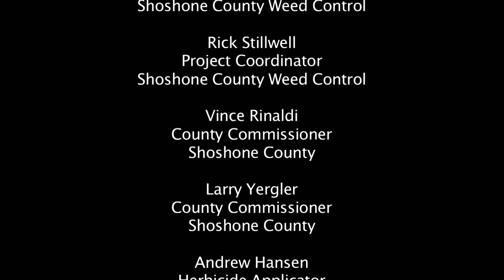Fighting Noxious Weeds in Shoshone County Idaho.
The Idaho State Department of Agriculture received funds through the Forest Service to treat noxious weeds in Shoshone County, Idaho. The project included treating noxious weeds to improve the ecological stability of plant communities associated with both public and private forest stands and to reduce hazardous fuels for fire. The project employed local residents.